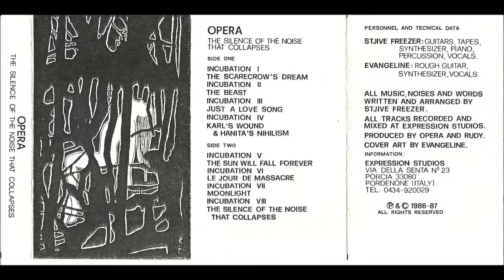Opera - The Scarecrow's Dream (1986-87)